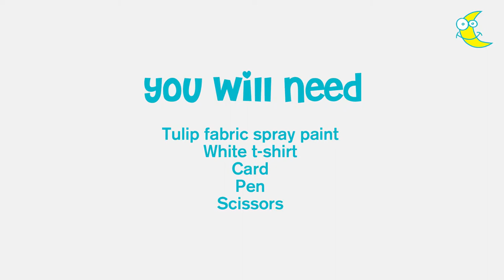How to make a painted rocket t-shirt part 1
Let your little ones create their very own rocket t-shirt with use of spray paint and stencils. This bright and bold design is the perfect addition to 2014's summer wardrobe. See part 2 for more handy hints and tips.